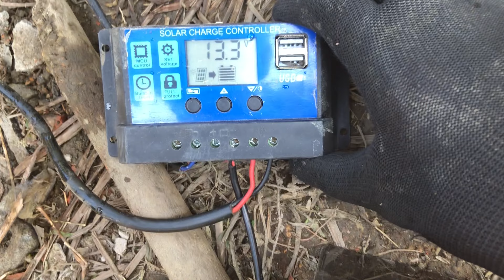DIY Solar Powered Vegetable Garden Irrigation System Watering Vegetables With Zero Electricity Cost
A vegetable garden irrigation system utilizing three solar panels connected in parallel to charge a 30Ah battery. The system automatically waters the vegetables without consuming electricity. The support frame is made from bamboo, complementing the cultivation of naturally grown, organic vegetables